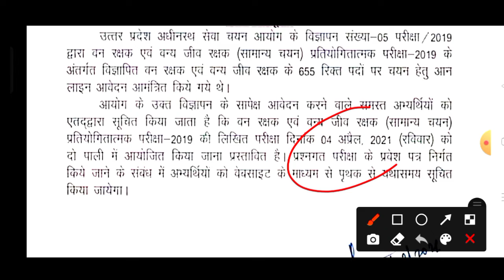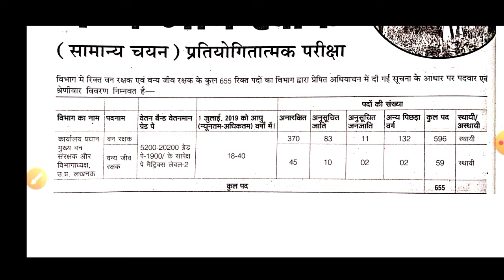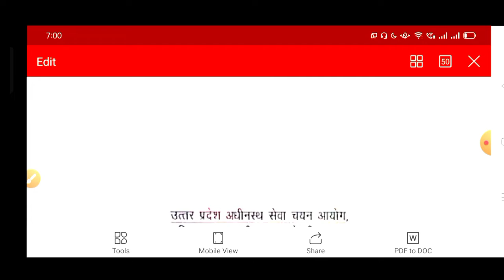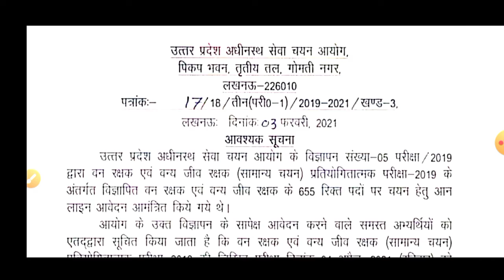UPSSSC FOREST GUARD EXAM DATE 4अप्रैल// बेस्ट बुक,, क्या क्या आता है, CUT OFF, फॉरेस्ट गार्ड